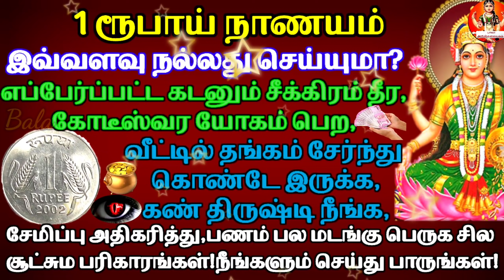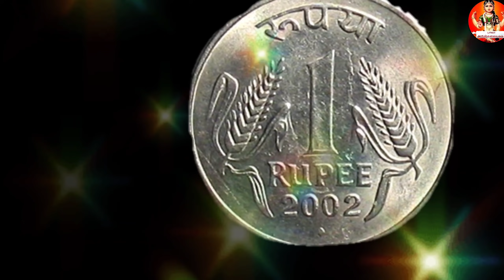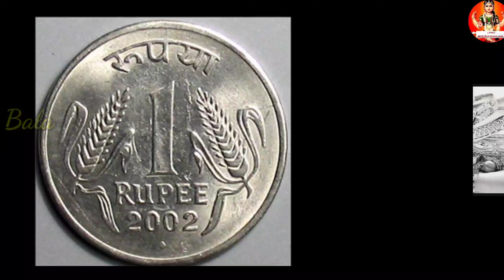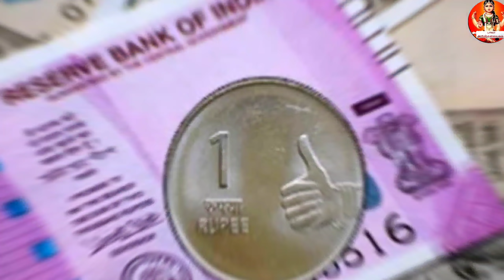பணம் பல மடங்கு பெருக|தங்கம் சேர|எப்பேர்ப்பட்ட கடனும் தீர|1 ரூபாய் பரிகாரங்கள்|Panam Sera Pariharam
பணம் பல மடங்கு பெருக|தங்கம் சேர|எப்பேர்ப்பட்ட கடனும் தீர|1 ரூபாய் பரிகாரங்கள்|Panam Sera Pariharam|1 Rupee Parigaram@balaarunsuvaiyakam

இந்த வீடியோவில் பணம் பல மடங்கு பெருக|தங்கம் சேர|எப்பேர்ப்பட்ட கடனும் தீர|1 ரூபாய் பரிகாரங்கள்| 1 rupee pariharam in tamil|பணம் சேர பரிகாரம்|panam sera tips tamil பற்றி தெளிவாக எடுத்து கூறியுள்ளேன்,பார்த்து பயன் பெறுமாறு கேட்டு கொள்கிறேன்...

My Channels :👇🏻